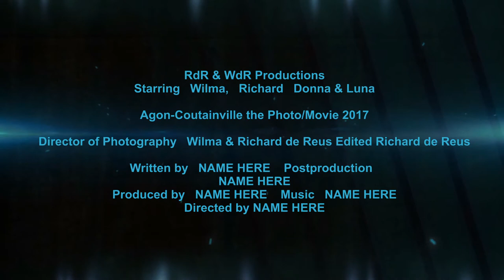Agon Coutainville 2017 The Photo/movie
A preview of our holliday at Agon-Coutainville